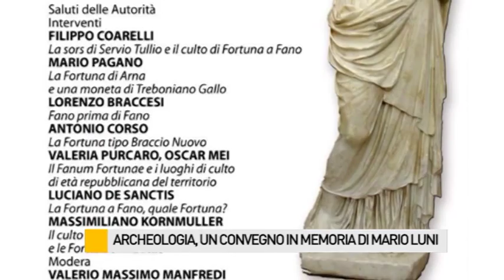Archeologia, un convegno in memoria di Mario Luni